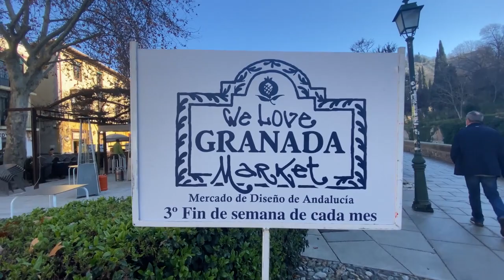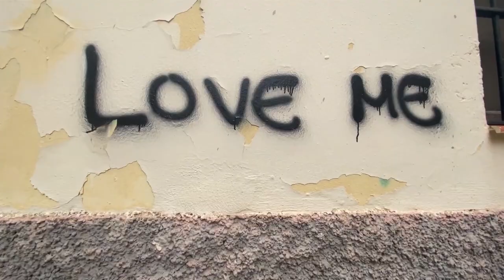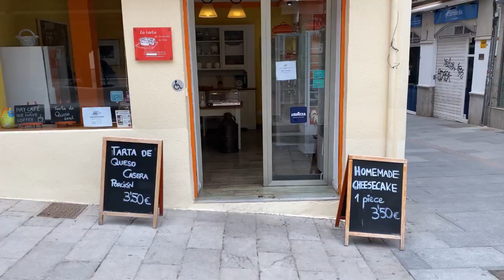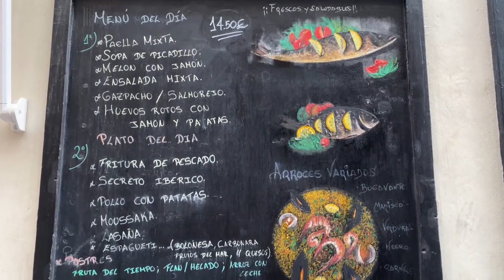Best places to eat in GRANADA SPAIN? savoury + sweet |Travel Vlog 2021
Andalucía’s cuisine is finally starting to get the recognition it deserves.
The south has outstanding pig, fish, and veggie dishes
I'm Tais, I'm in Granada, in the south of Spain
This food documentary was much harder to make than you'd imagine, and with so many amazing places to go, it was almost impossible to decide.
But I narrowed it down to a few.
These are a few suggestions on where you should eat.

Café Fútbol is one of the oldest cafes in Spain.
Initially, it started as a place that sold milk with home delivery
four generations have passed through here, and is known in Granada for making the best Churros and Hot Chocolate.

Munuit is your neighbourhood style bakery.
They pride themselves in making real food from the best ingredients, the old-fashioned artisan way, by hand with dedication and love.
They have the best coffee and ham and cheese croissants

Looking for the Best cheesecake in Granada? YES! Please. I think I found it.
La Tarta de la Madre de Cris, the translation is "mother of Cris."
It's a small family run business with a simple idea, selling baked cheesecake.
It deserves recognition after one bite, and you will understand why it's so good.
I think it's the best I've ever had.
It's brilliant that they carry on a tradition of home baking, keeping it to a selection of only a few flavours.
But classic cheese is the best.

Whilst the Leon restaurant is not aesthetically beautiful.
Their food is hearty and tasty, It’s typically Andalusian.
I recommend the Picadillo soup, its prepared with chicken, small ham chunks with a hard-boiled egg.

Making vlogs is a great distraction from worrying about the calories.
I hope I've inspired you to travel more, eat better, and enjoy life

A word of warning first: keep your credit card handy! After watching this you’ll want to book the next flight out of here to check out this fantastic city in Spain for a few days!

Equipment used: 1 x  iPhone 11 pro

Lots of love xx Tais

TOPICS THAT MIGHT BE DISCUSSED IN THE VIDEO:
Granada Alhambra, south of Spain, History of Granada What is Granada famous for, Is Granada expensive, how many days in Granada is enough, Is Granada worth visiting, what is there to do in Granada Besides Alhambra, what is there to do in Granada in 3 days?